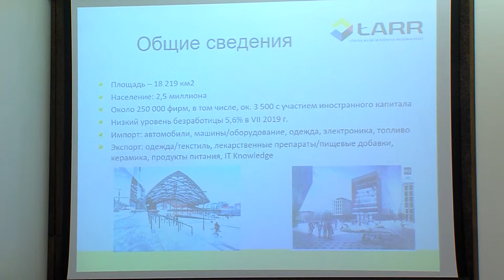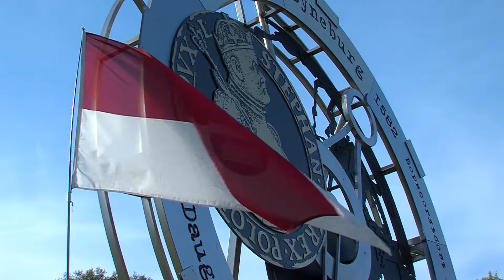„Akcenty Polskie” Nr 319 – 28.09.2019 r.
W programie:
- Łódzka Agencja Rozwoju Regionalnego w Daugavpils
- Otwarcie wystawy fotograficznej “Termin ważności upłynął” w Galerii Domu Polskiego
- Nagrody „Zasłużony dla Polaków na Wschodzie” dla Polaków z Dyneburga
- XXIII Festiwal Kultury Polskiej w Posiniu